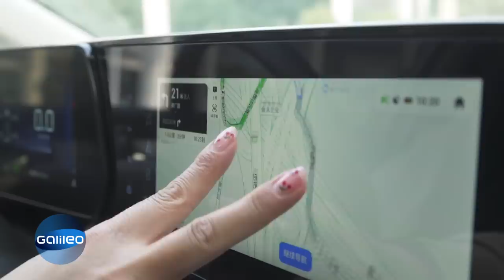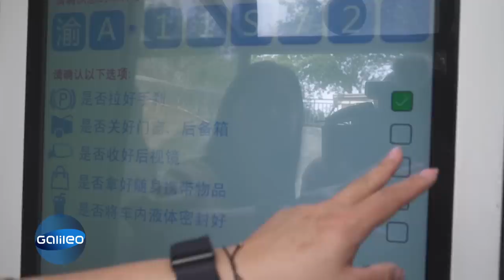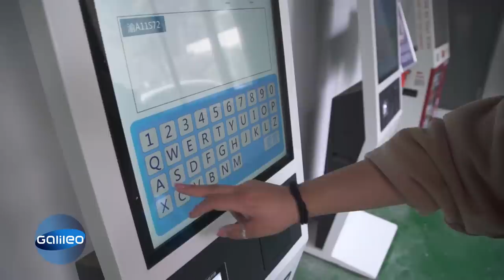Von 30.000 zu 32 Millionen Einwohnern! Leben in der Megametropole Chongqing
Ursprünglich war Chongqing ein kleiner Fischerort, heute beherbergt die Megametropole mehr als 32 Millionen Menschen. Damit ihre Bewohner:innen auch von A nach B kommen, sind kreative Verkehrsführungen notwendig. "Galileo" hat sich das genauer angeschaut.